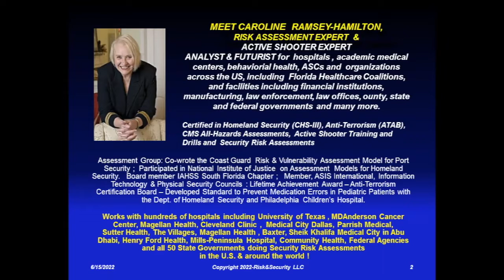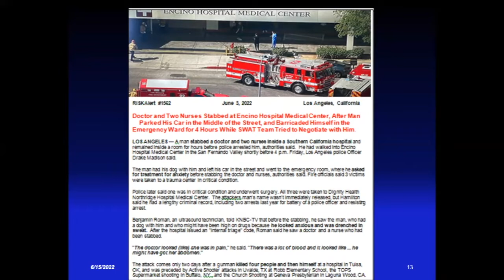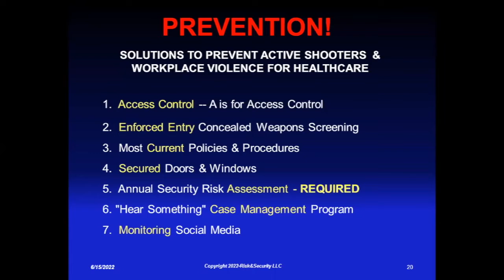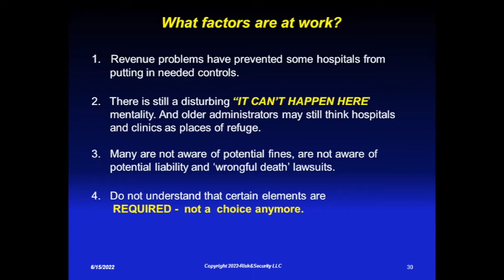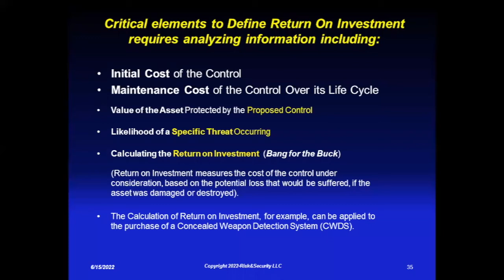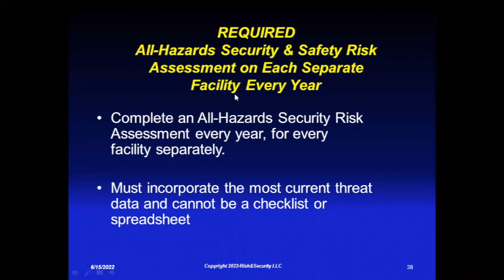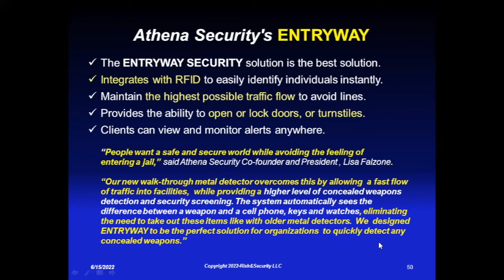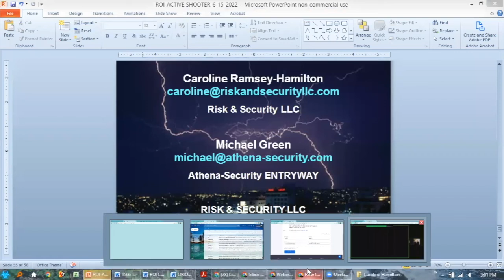How to reduce active shooters and workplace violence using return on investment analytics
How to reduce active shooters and workplace violence using return on investment analytics.  Athena presents this webinar free of cost to help educate healthcare and education personel. goto